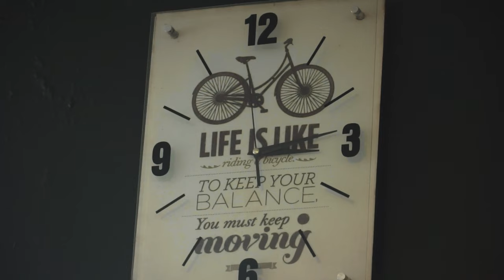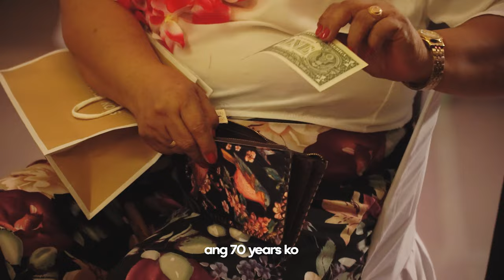Precy's 70th Birthday | Video Highlights | 2.4.23